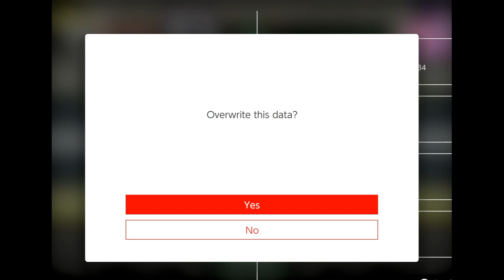[Metroid Fusion #12] Blind Luck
Welcome to my first time playthrough of Metroid Fusion!

Previously I played and finished Metroid Prime for the first time on this channel and I absolutely loved it, so I couldn't wait to get my hand on another Metroid game! After much deliberation I decided on Metroid Fusion!

0:00 – Start
1:38 – Power Bomb Tank #1
4:50 – Death
6:00 – Missile Tank
7:34 – Secret Path
12:36 – Power Bomb Tank #2
12:49 – Morph Ball Maze
15:19 – Security Room
20:14 – Secret Path
23:55 – Diffusion Missile
25:09 – Next Objective